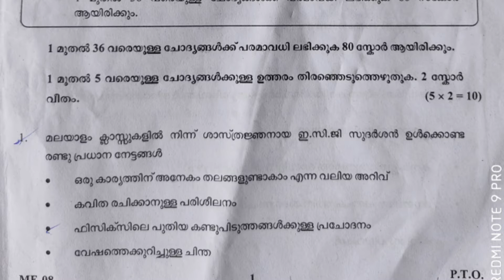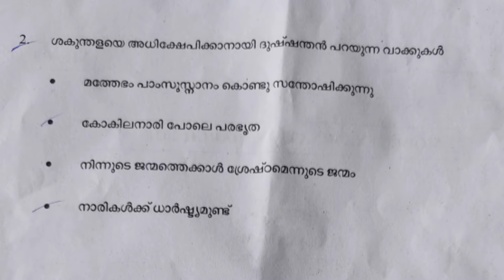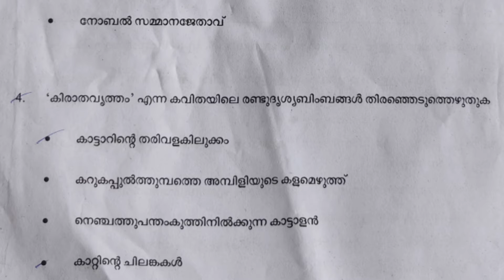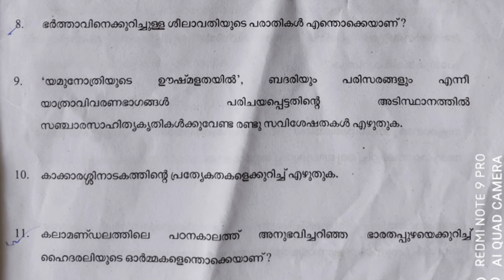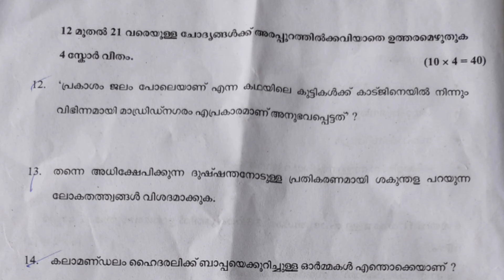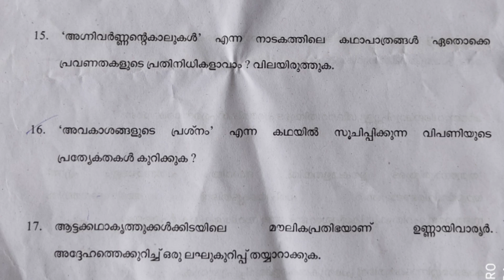Malayalam answer key /plus two /malayalam model examination question paper discussion/2021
Malayalam answer key /plus two /malayalam model examination question paper discussion/plus two/plus two malayalam model exam discussion

Plus two Malayalam model examination discussion 2021

Hi Friends
എല്ലാവർക്കും നമസ്കാരം
നിങ്ങളുടെ സ്നേഹo നിങ്ങളുടെ support ഇവ മാത്രമാണ് എനിക്ക് ഇത്തരത്തിലുള്ള വീഡിയോ ചെയ്യാൻ എനർജി നൽകുന്നത്.
എല്ലാവർക്കും സ്നേഹത്തിൻറെ ഭാഷയിൽ നന്ദി അറിയിക്കുന്നു .
നിങ്ങളുടെ അകമഴിഞ്ഞ സ്നേഹവും പിന്തുണയും  ഇനിയും കൂടെ ഉണ്ടാകും എന്ന് പ്രതീക്ഷിക്കുന്നു.

Lifeshore